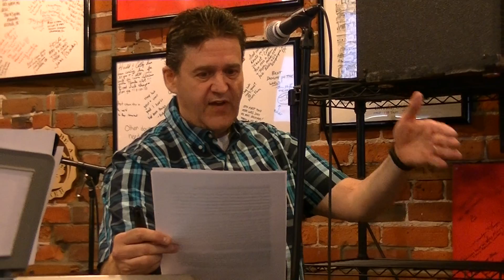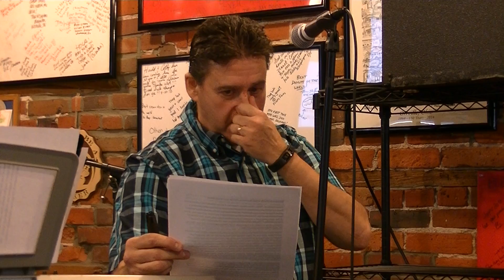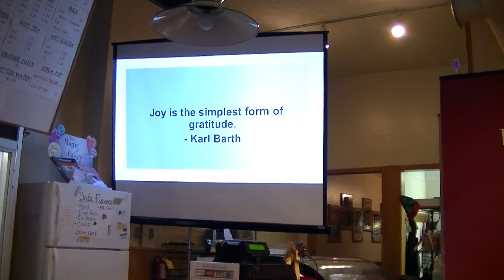12/13/15 - Find Joy in the Journey - Part 3 of 3